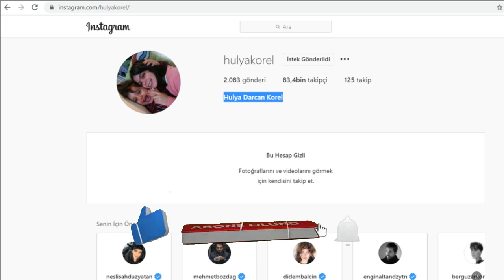Bir Zamanlar Çukurova Lütfiye Kim? Hülya Darcan Kimdir Ve Nereli? Kaç Yaşında? Dizileri - Filmleri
Bir Zamanlar Çukurova dizisindeki Fikret'in teyzesi Lütfiye kim? Gerçek adı ile Hülya Darcan kimdir ve nereli? Kaç yaşında? Bugüne kadar oynadığı filmleri ve dizileri. Boyu, burcu ve kilosu. Gençliği ve şimdiki hali. Bir Zamanlar Çukurova oyuncuları arasında bulunan Hülya Darcan Korel hakkında bilgiler içeren biyografi videosudur.

BİR ZAMANLAR ÇUKUROVA LÜTFİYE KİM?

Fekeli tarafından Adana'ya getirilen Fikret'in Bursa'da yaşayan teyzesidir. Fekeli'nin eski dostu olan Lütfiye, neşesi ve içtenliğiyle Fekeli'nin evinde çok sevilecek. Adana'dan ayrılıp Bursa'ya yerleşen dikkat çekici Lütfiye Duman karakterini Hülya Darcan oynuyor.

Yeşilçam ünlüleri arasında önemli yere sahip olan ve yakın zamanda Diriliş Ertuğrul dizisinde Hayme Ana karakterini canlandıran usta oyuncunun hayat hikayesi. Serhat Uzunkök YouTube kanalı iyi izlemeler diler.